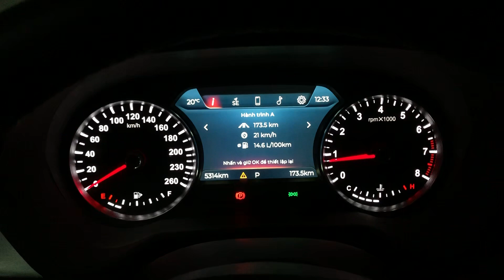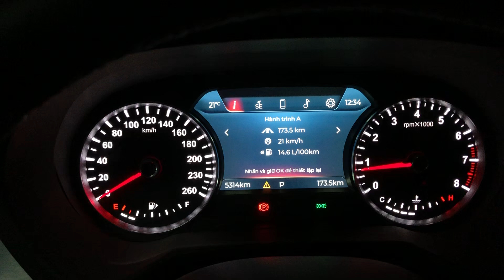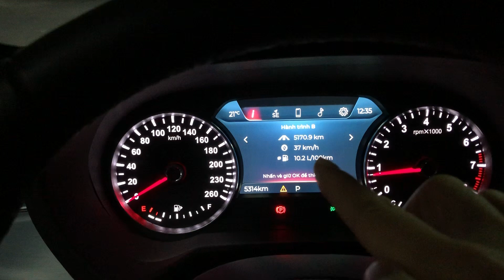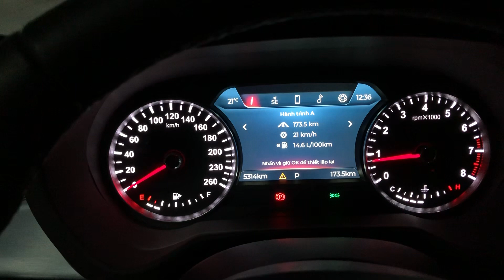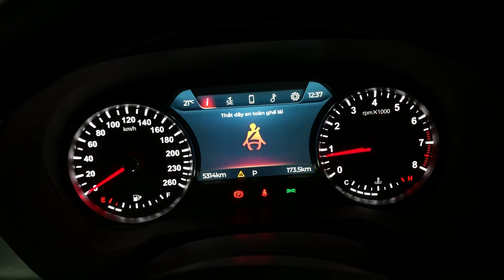Trải nghiệm người dùng, mức ăn xăng trong phố và đường trường của Vinfast Lux SA 2.0 full option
Trải nghiệm người dùng, test mức ăn xăng trong phố và đường trường của Vinfast Lux SA 2.0 full option
- trung bình trong phố 14.7l/100km
- hỗn hợp quốc lộ 10.5l/100km